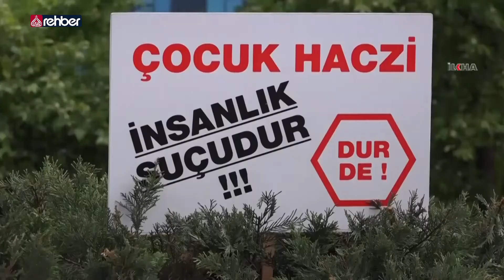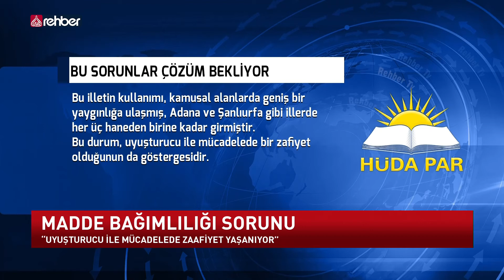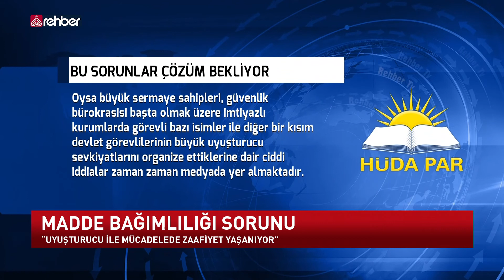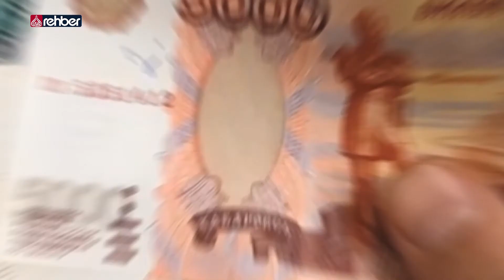Bu Sorunlar Çözüm Bekliyor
HÜDA PAR Genel Merkezi, çözüm bekleyen toplumsal sorunlara dair değerlendirmelerde bulundu… Süresiz nafaka ve genç evlilik mağdurları için çözümün ertelenmesini eleştiren HÜDA PAR, mağdur olan binlerce insanın masumiyetine dikkat çekti… HÜDA PAR, uyuşturucu ile mücadelede de önemli tespitlerde bulunarak, hükümete etkin mücadele için çağrı yaptı…

   OYNATMA LİSTELERİMİZ